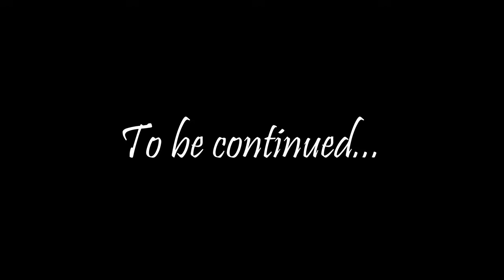History of Knitting Scottish Culture; Chimney Disaster! Restoration Scotland; Day in the Life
Welcome to The Scottish Isle. A 'fly-on-the-wall' channel where we share the captivating world of our life on this private island in the Hebrides. Our channel is your window to the rich treasures of this unique way of life, showcasing Scotland's beauty, local traditions, and the enchanting, old-fashioned lifestyle we embrace. Join us on this exciting journey as we explore the stories and wonders that shape our island life, from breath-taking landscapes to cherished traditions; the renovation of a 300-year-old cottage, and the restoration of antiques. Let's embark on this remarkable adventure together!
Episode 94.

Amazon Wishlist
01: 'Sí Bheag Sí Mhor' - attributed to Turlough O'Carolan (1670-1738). Performed by Lily Neill on harp. Reproduced with her kind permission.

02: 'The Slave's Lament' - attributed to Robert Burns (1759–1796). Performed by Lily Neill on harp. Reproduced with her kind permission.

03: 'Sí Bheag Sí Mhor' - attributed to Turlough O'Carolan (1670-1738). Performed by Lily Neill on harp. Reproduced with her kind permission.

Please support all of the talented musicians who kindly give their music to be featured in 'The Scottish Isle':

Maija Lindaas Turlough O' Carolan performances can be found here (reproduced with the kind permission of Land O' Lakes Arts (LOLA)):